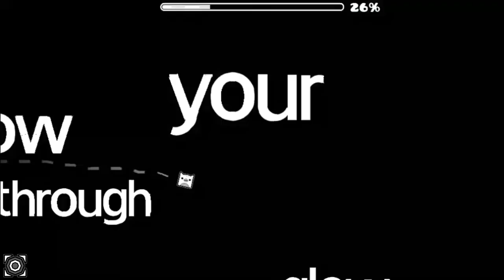Two by ItzM1ntJellY (Harder 7 Stars) (2.113)